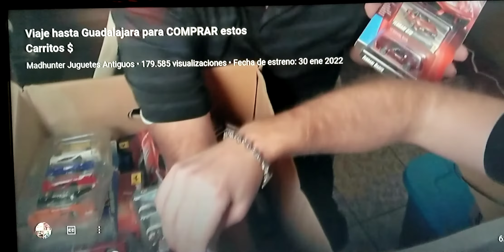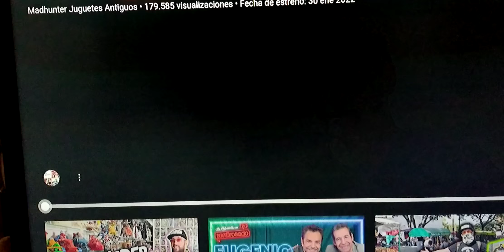Ferrari's Hot wells prestado de Madhunter chanel. coleccionables